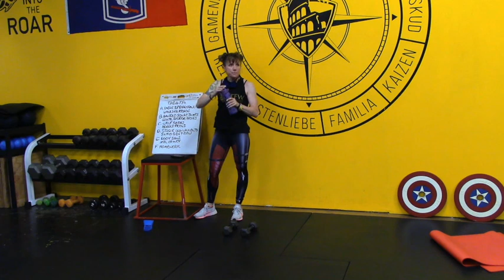It's your July 24 2020 workout!!! LAST SET, BEST SET!!!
You will need dumbbells and a mat. If you have a mini-band, awesome. If not, no problem.

Bootsie's Favorite Exercises Tabata: 4 minutes, 20 seconds of work, 10 seconds of rest
A. tabletop bear crawl turn switch (sub sitout or deadbug)
walking pigeon (sub bird-dogs)

B. banded squat jumps (sub prisoner squats, or banded squats, or squat jumps)
glute bridge press

C. db calf raises
Arnold press

D. single-leg walkouts
sumo bent row

E. body saws
db military crunch